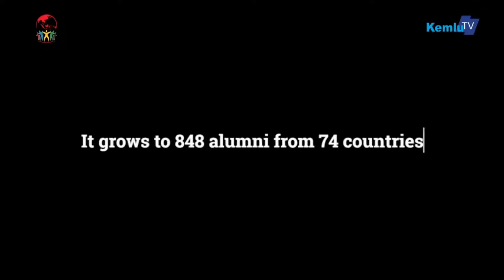BSBI Video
Alumni Penerima Beasiswa Seni dan Budaya Indonesia (BSBI) dari Thailand